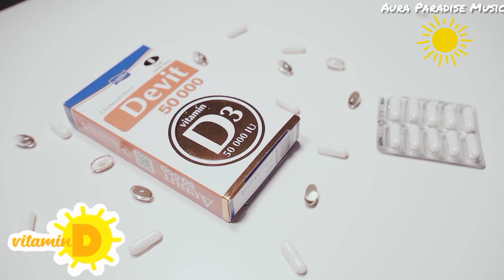Boost Your Brain Ep 5: Vitamin D Deficiency "Sunshine Vitamin"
Vitamin D  Deficiency  cause and  treatment
Signs might include:
Fatigue.
Bone pain.
Muscle weakness, bone aches,
Mood changes,..etc
 Please check our video to know more ;